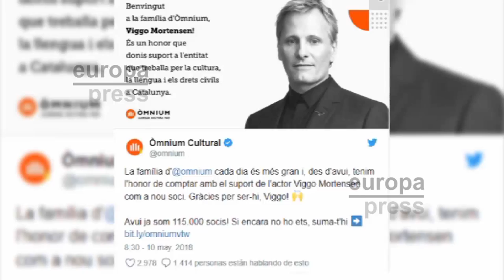Viggo Mortensen se hace socio de Òmnium Cultural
El actor norteamericano Viggo Mortensen se ha hecho socio de la entidad independentista Òmnium Cultural, segun ha informado en un comunicado. En un apunte en su cuenta de Twitter, la entidad ha dado la "bienvenida a la familia de Òmnium" al actor, y ha celebrado contar con 115.000 asociados en todo el mundo.